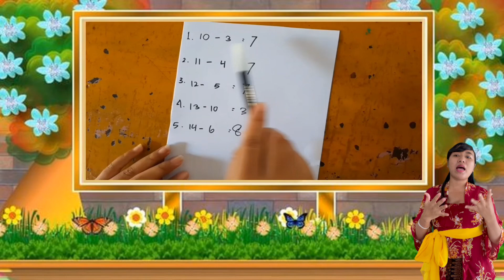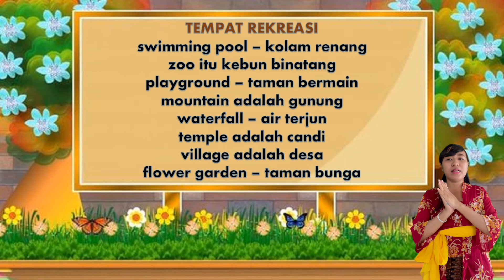Kegiatan TK B PAUD WKS Tema Rekreasi (Kamis, 20 Januari 2022)